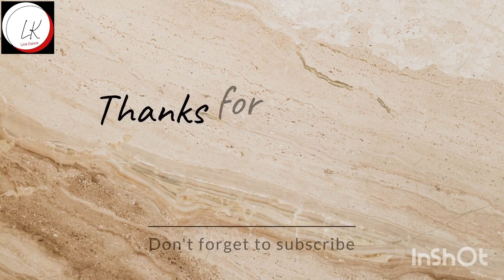Neng Geulis Cha Linedance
Choreo grafer; Gina Sadeli, Endihar, Dian H, Temmy, Arra
Demo by: Rustic Class